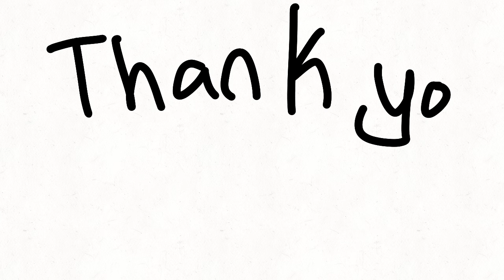=÷= Jump in the CaaC meme =÷= (language warning)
Do i really need to explain?

This is a meme for the people who follow me on the Young LGBTQ+ Amino

These are my ocs i use on there

I guess enjoy. ?